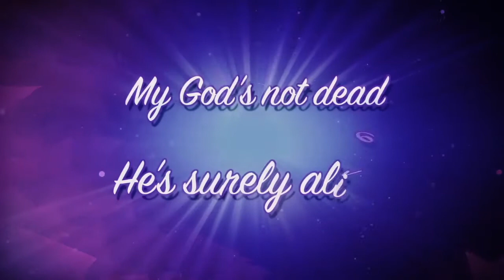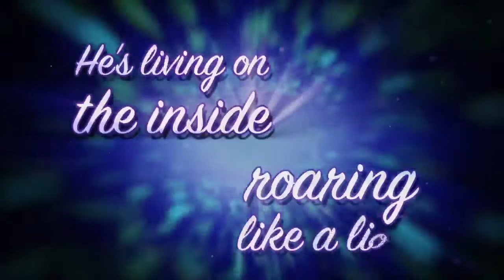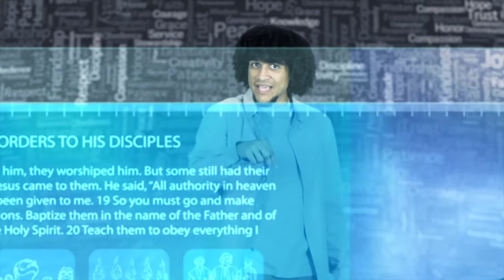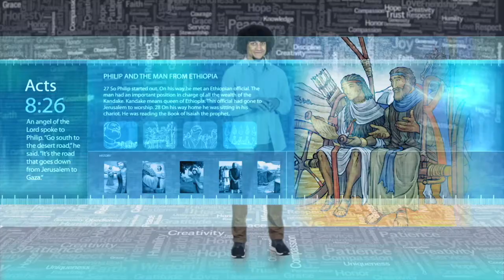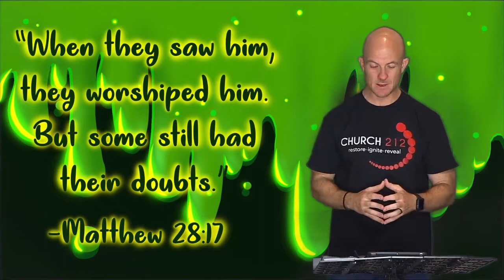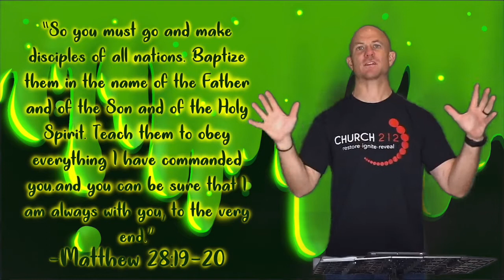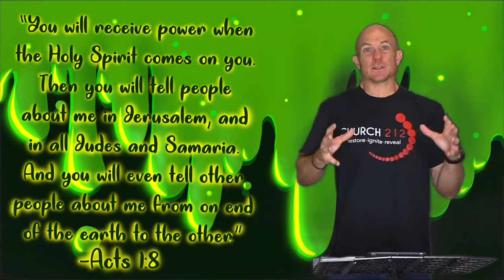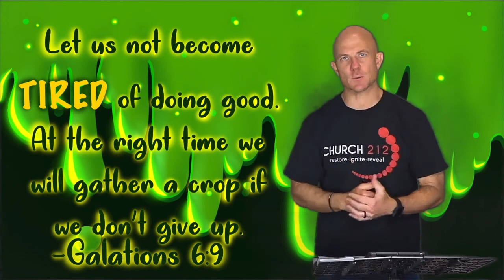Kids Online Service May 3rd